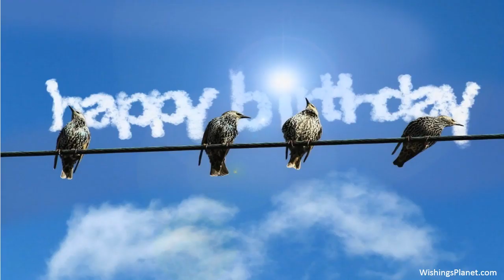Happy Birthday to Kendra